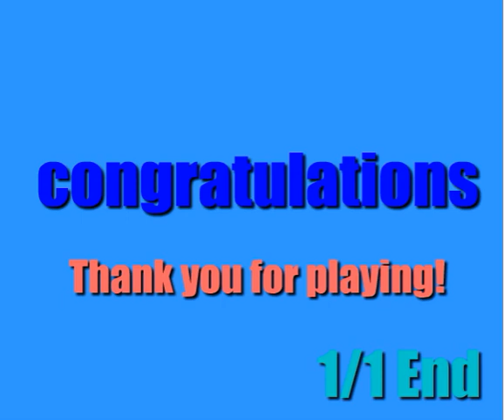[Nagamochi] Jewel Escaper 4 Walkthrough